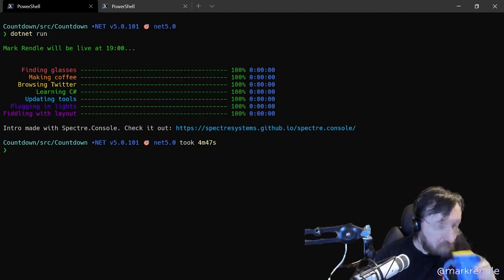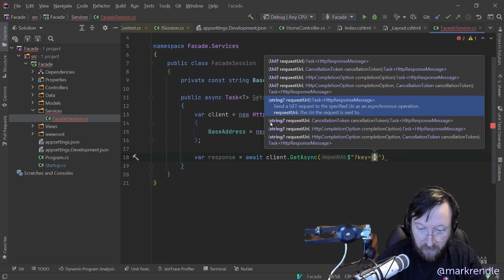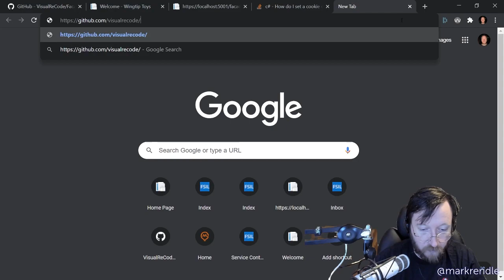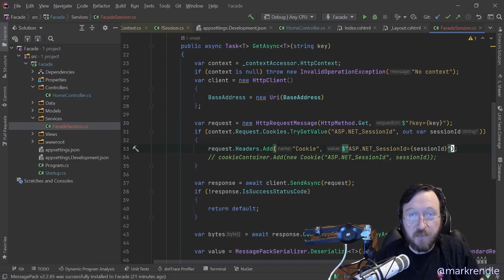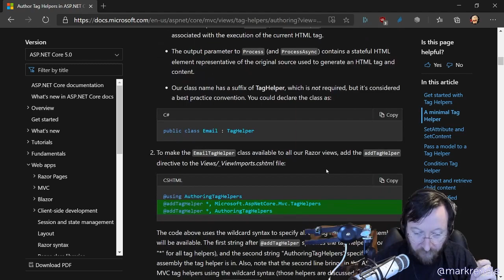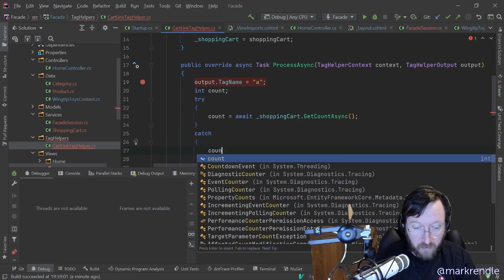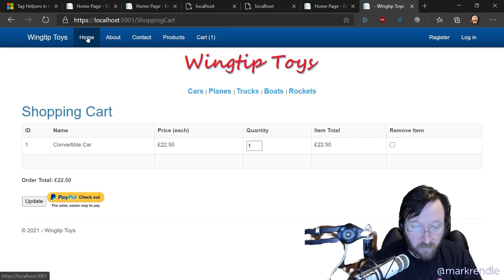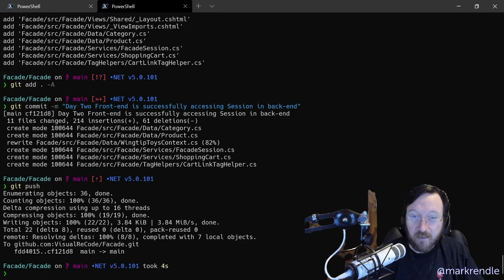Migrating an ASP.NET WebForms app to ASP.NET Core, one page at a time - Part 2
Part 2:

In this video I connect the shiny new ASP.NET Core MVC 5.0 app to the old WebForms app's session so it can display the Shopping Cart count in the header. Fun things included: MessagePack, cookies, dependency injection, and Razor tag helpers.

Series:

Migrating WebForms apps to ASP.NET Core is difficult. There's no straightforward migration path, and you can't use ASP.NET Core MVC in a .NET 4.x app. But a Core app can reverse-proxy to a WebForms app, and it can intercept page calls and return its own pages instead.

In this series of videos, I'm migrating the Wingtip Toys example application to ASP.NET Core MVC, handling things like Session, Authentication and more along the way.